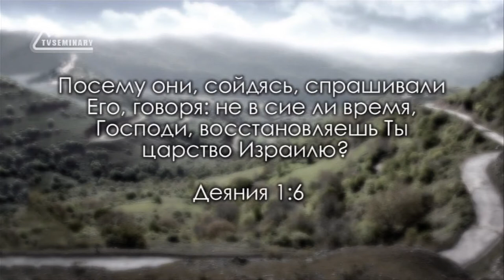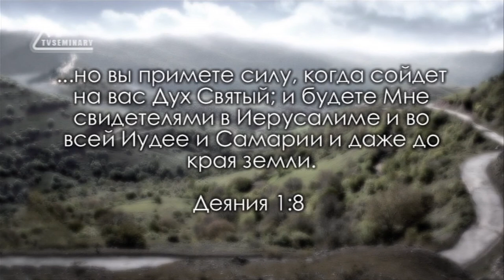TVS BS232 Rus 2 Есть ли будущее у Царства Израиля Деян 1 6 8